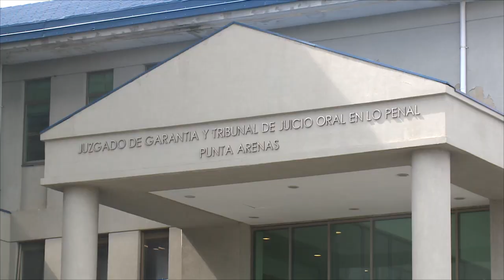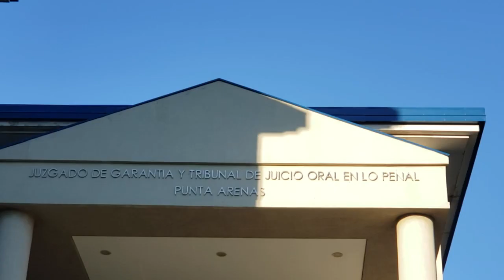CONDENADOS POR LESIONES